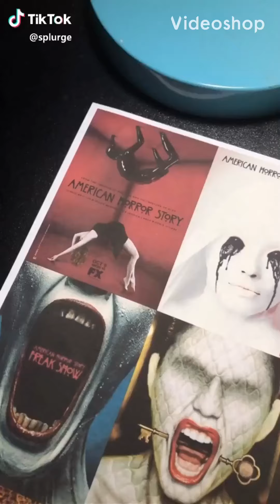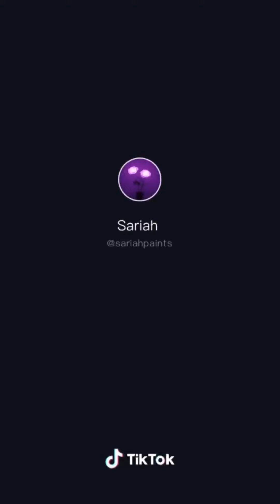5 MINUTES STRAIGHT OF AMAZING PEOPLE PAINTING RANDOM THINGS ON TIK TOK COMPILATION#5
•You are watching “5 MINUTES STRAIGHT OF AMAZING PEOPLE PAINTING RANDOM THINGS ON TIK TOK COMPILATION#5”💕